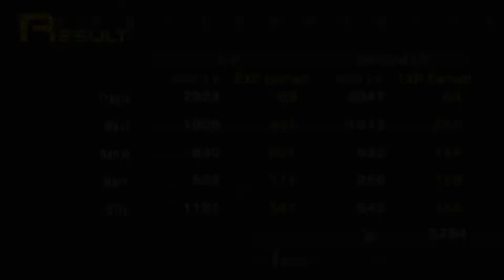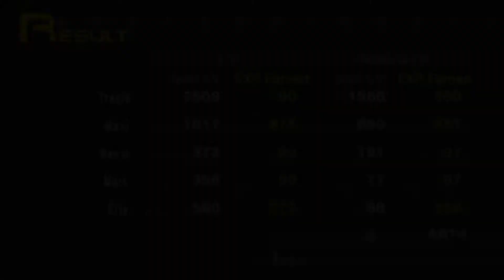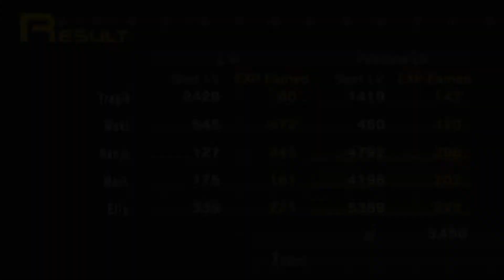Shin Megami Tensei Persona 1 (PSP) 11 - Shopping Trip and Lost in Subway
I may eventually cut out a shopping in the future and just show me equipping new items. Might be less tedious/boring to watch.